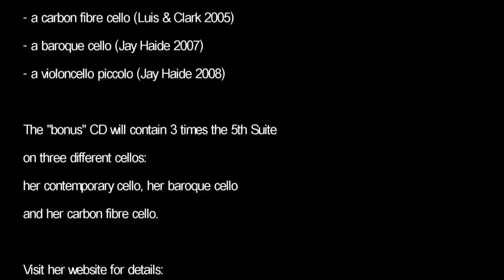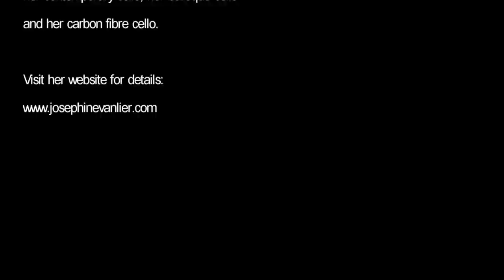Josephine van Lier records Bach Cello Suite nr 5, Sarabande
Live at the recording session.
Played on her baroque cello; Jay Haide (2007).
July 2009

The recording will feature all six suites on four different instruments:
- a contemporary cello (Mirecourt 1870)
- a carbon fibre cello (Luis & Clark 2005)
- a baroque cello (Jay Haide 2007)
- a violoncello piccolo (Jay Haide 2008)

The "bonus" CD will contain 3 times the 5th Suite on three different cellos: her contemporary cello, her baroque cello and her carbon fibre cello.

and blog for details.
Or visit her YouTube channel for more performance videos.